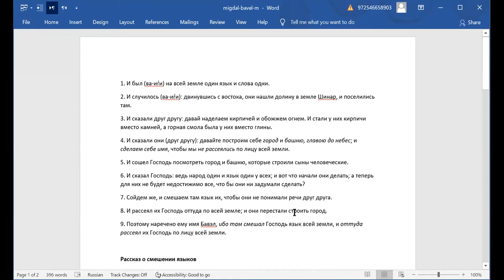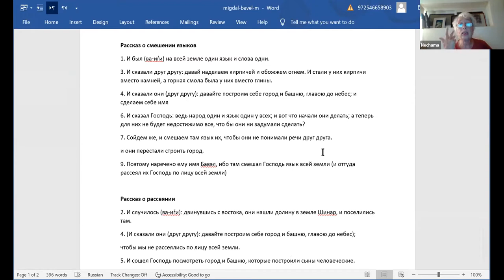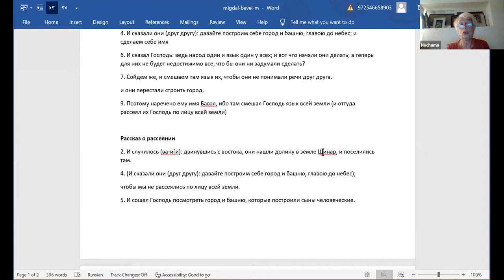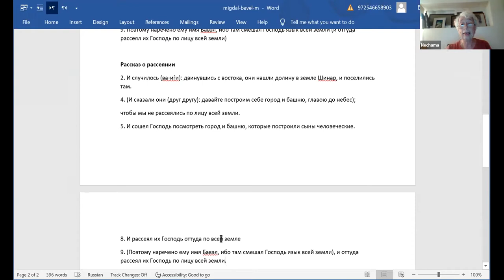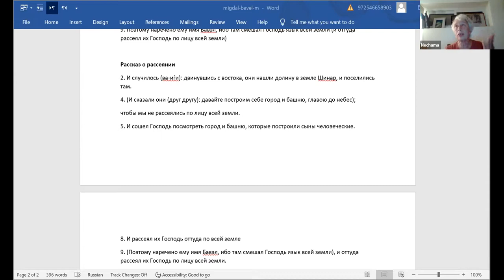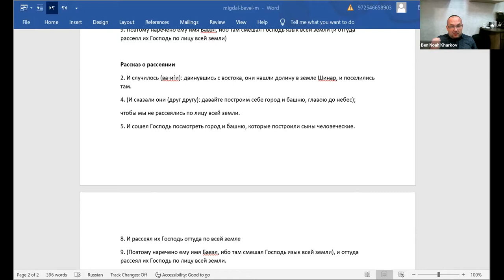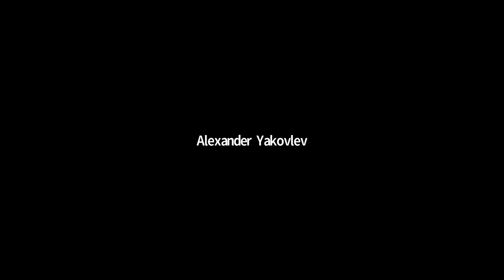Хеврута "70 Ликов", обсуждения по теме недельного раздела Ноах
Дима Калашник
Терах - был праведником или грешником?
1.Зачем писать про смерть еще живого отца Авраама! 2.Терах сделал тшуву или нет? 3.Чему нас, людей 21 века,  Терах может научить? 4.Как переводится имя "Терах" с арамейского? 5. Почему все праотцы поздно рожали детей и есть ли вина Тераха в этом?
Нехама Симанович
Две истории Вавилонской Башни
1. Город или Башня? 2. Имя или отказ от рассеяния? 3 Две модели восстания против Небес.
Ноах - человек приземленный или человек с большой буквы? Занимаясь освоением мира, восстанавливая разрушенное и улучшая созданное, мы обязаны осознавать, что главное в этом процессе - не «адама»-земля, а «адам» - человек.